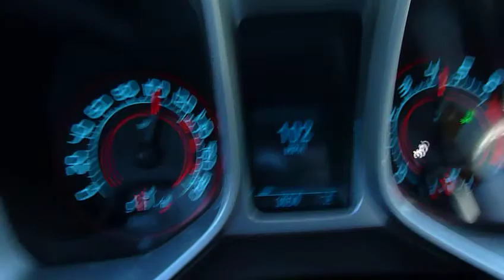$ 2.000 Minimum Strafe - Taxfree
Camaro 2SS durch Alabama. 2012